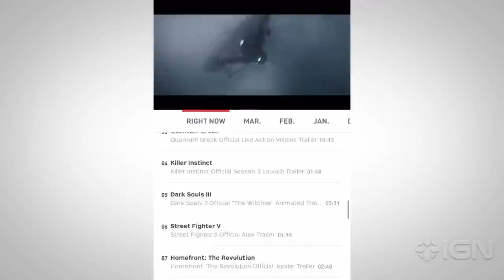The Killing Joke - Official Trailer #1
The classic Alan Moore graphic novel gets an R-rated animated adaptation.

Follow IGN for more!